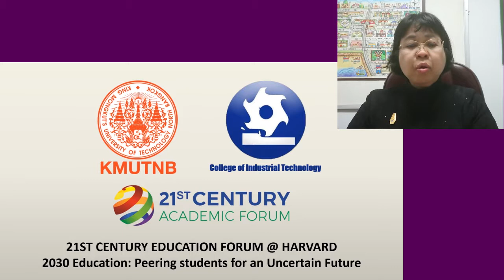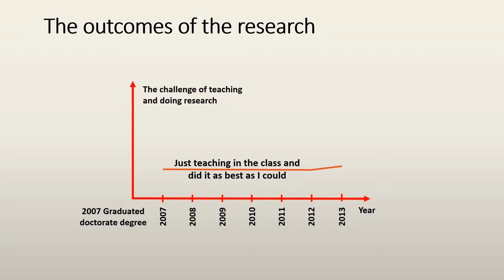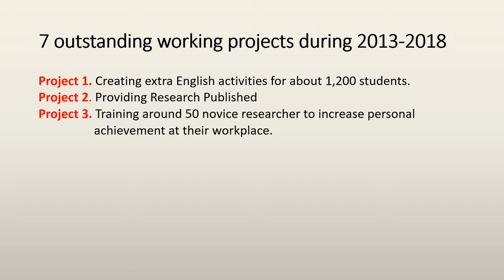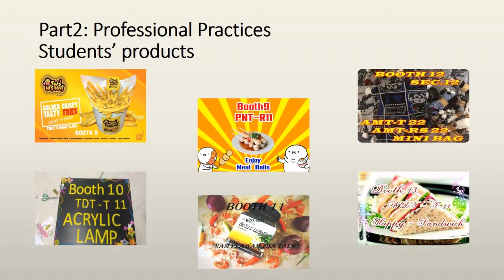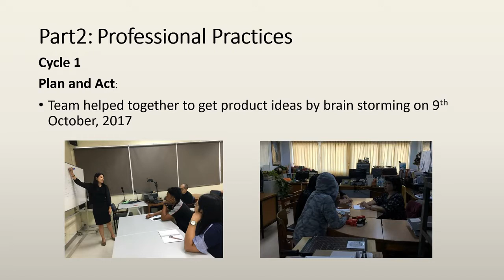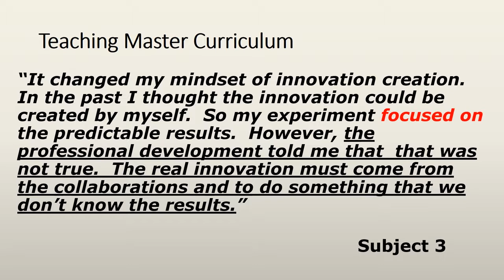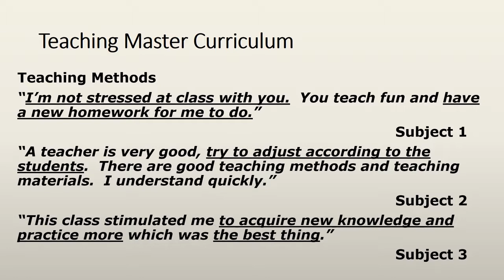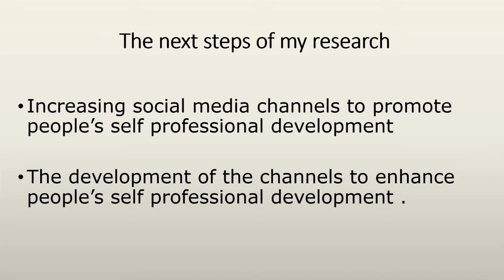Promoting Self Professional Development for an Uncertain Future by Using PLP Models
This is an Absentee Presentation by Dr. Montha Songsiri from King Mongkut's University of Technology North Bangkok. Although Dr. Montha Songsiri was unable to join us in person at the 21st Century Education Forum @ Harvard, we are pleased to share her presentation entitled " Promoting Self Professional Development for an Uncertain Future by Using PLP Models." We hope that you will take the time to make comments after watching this excellent presentation.